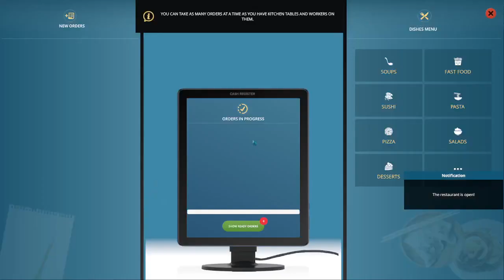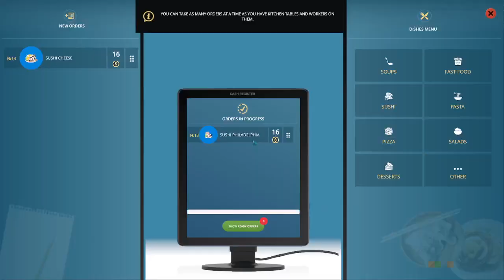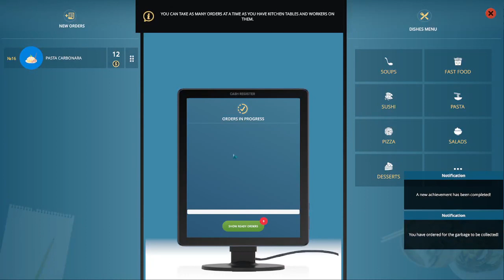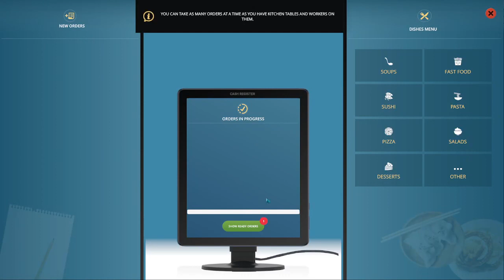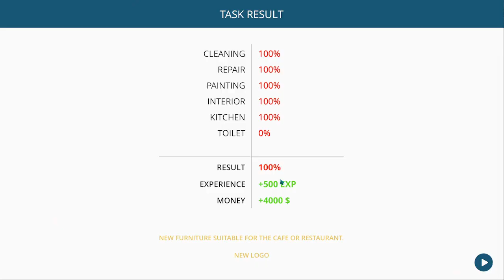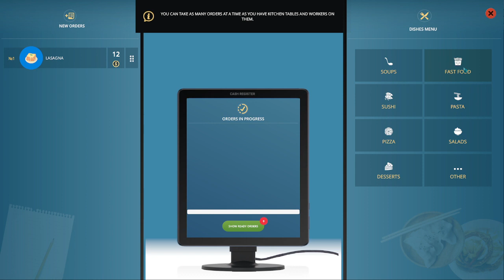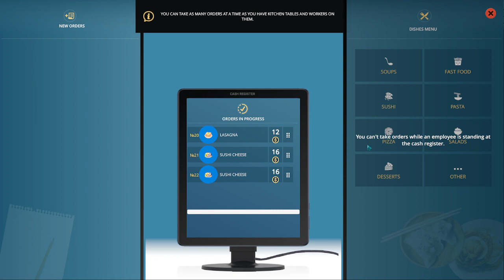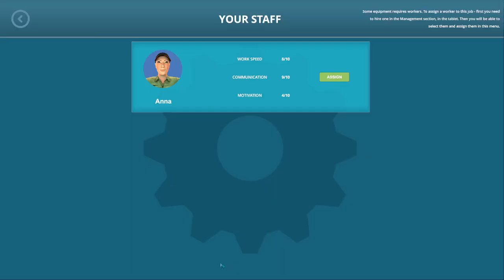Cafe Owner Simulator